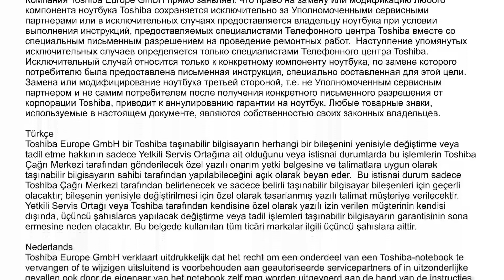Toshiba Satellite Pro C850 Series: HDD Replacement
This Video shows you, how to replace the HDD (hard disc drive) of a Toshiba Satellite Pro C850 series laptop.